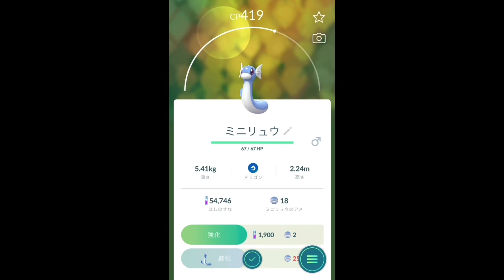【ポケモンGO】ポケモンリサーチ ポケモン発見！×2